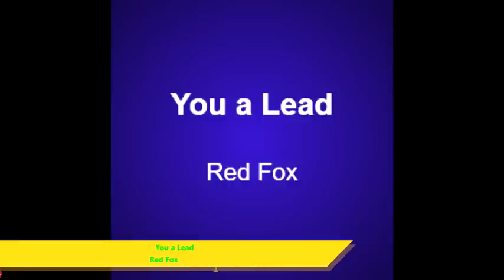80s nd 90s Reggae Dancehall Mix_Cocoa Tea, Beres Hammond, Anthony B, Buju Banton x Drop Di Riddim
Drop Di Riddim Presents: 80s Nd 90s Dancehall Mix